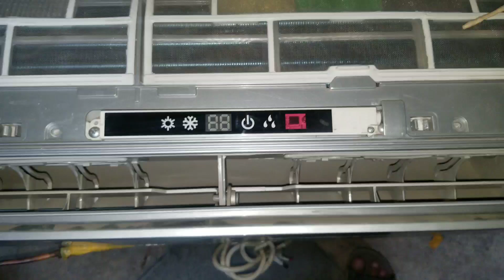Gree Inverter AC F1,F2 Error Solve Problem | Fully4world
How to Convert Main Supply Connection Of Air Conditioner From Outdoor to Indoor If Main Supply Is In